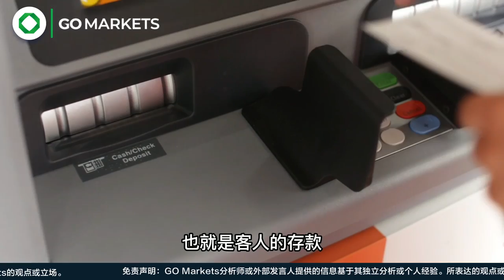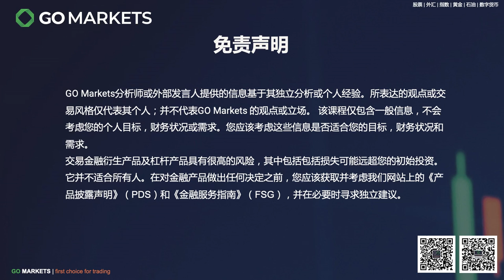投资界的女足：木头姐 | GO Markets 每日财经点评